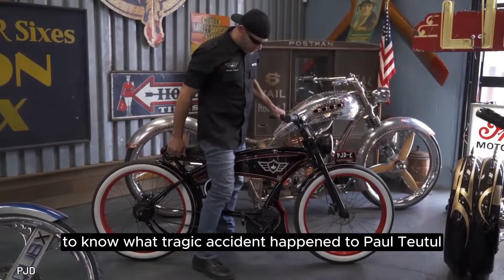😭What Tragic Accident Happened To Paul Teutul Jr From American Chopper.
If you have been following the men from Orange County Choppers from the start, you will never be able to forget all that the family has been through. This highlights the bond between Paul Teutul Senior. and his son Paul Junior. What Tragic Accident Happened To Paul Teutul Jr From American Chopper. His appearance in "American Chopper" in 2003 marked the start of his rise to fame. Paul began managing his own projects at OCC prior to starting his own business.  concept for the television series American Choppers.  After a heated debate, Teutul Senior eventually fired Teutul Junior in 2008 owing to differences of opinion.